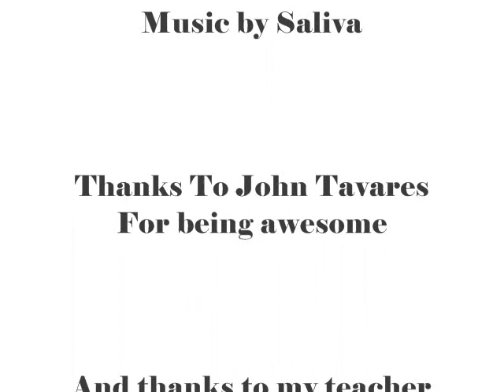John Tavares Hometown Tribute (better quality)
I made the original for NHLGAMEVIDEOS for a school project and i made a better quality video with some more scenes. Also in the group were Mariano Denicola, Cam Cook, Steven Farano and Pat Shea